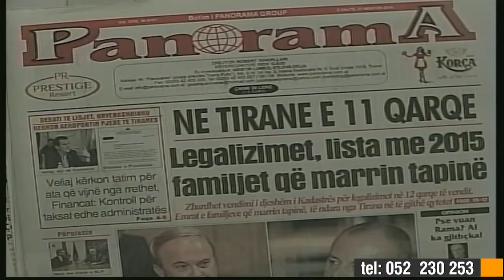21 nëntor, 2019 "Telefonatat e Teleshikuesve" në News24 - "Koha për t'u zgjuar" nga Bashkim Hoxha